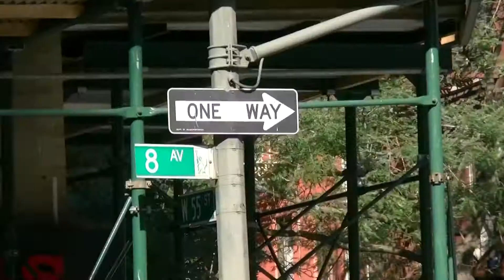8th Avenue New York 54th Street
Filmik pokazujący mój spacer wzdłuż 8th Avenue New York i skrzyżowania z 54th Street. Szedłem sobie w kierunku Central Park po drodze filmując wszystko, co uznałem za ciekawe. Atmosfera Nowego Jorku jest niepowtarzalna, pogoda mi dopisywała i z filmów zrobiła się mała pamiątka dla przyszłych pokoleń.